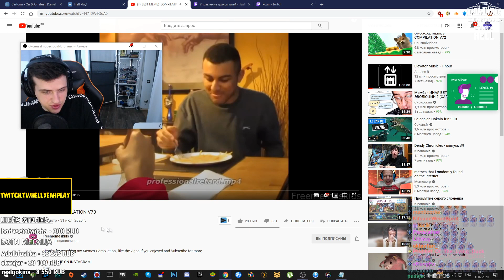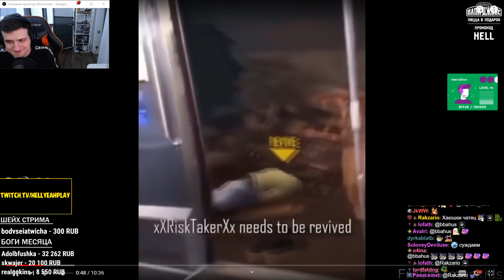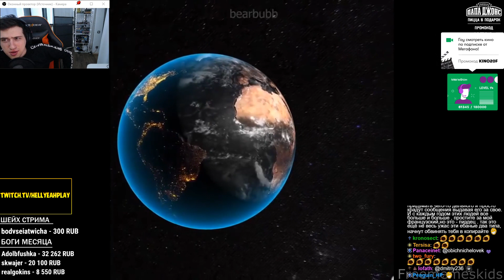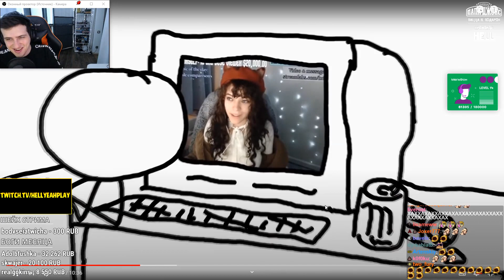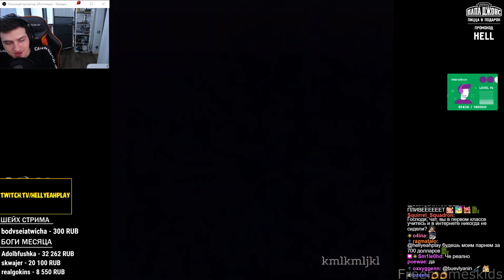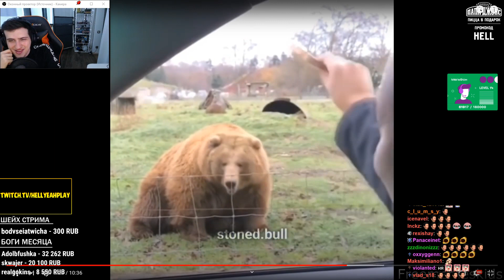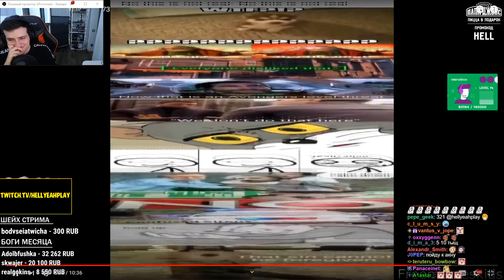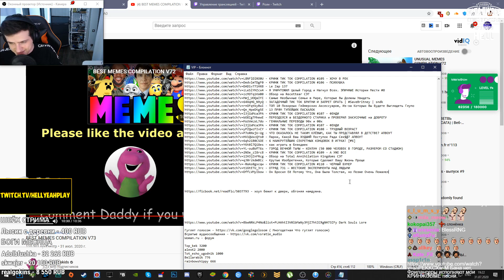Hellyeahplay смотрит: BEST MEMES COMPILATION V73